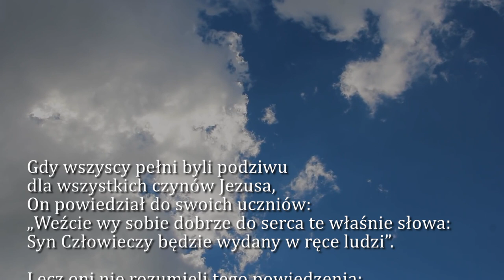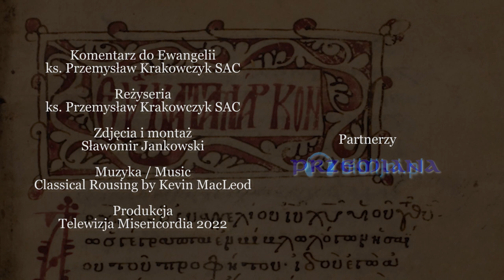Dobra Nowina na dziś | 24 września - Sobota, XXV tyg. zwykłego